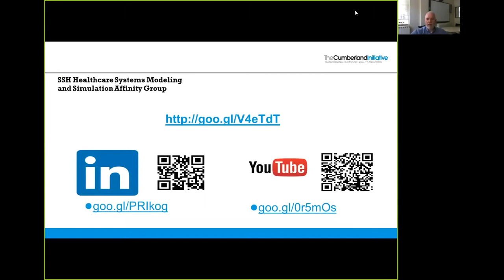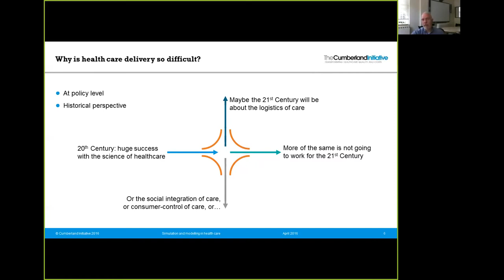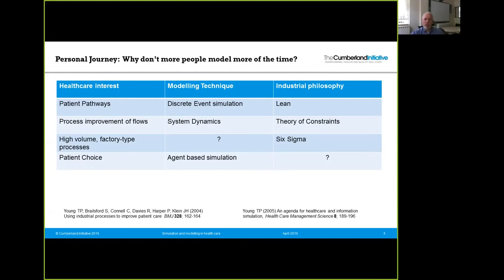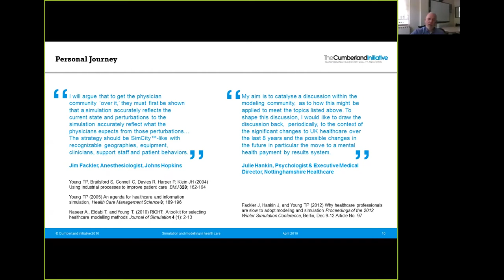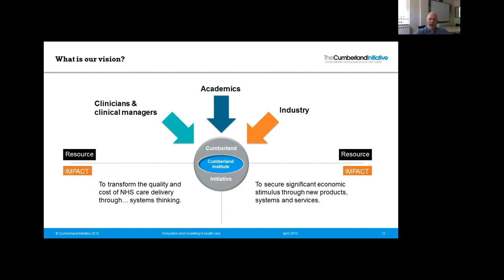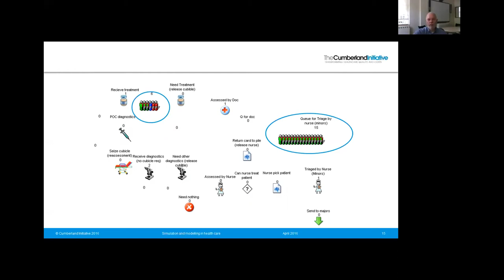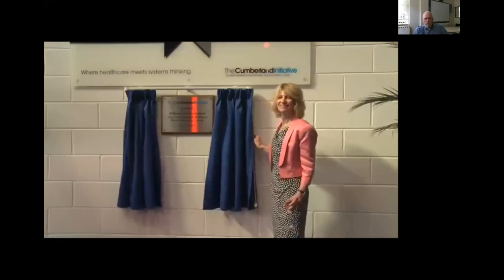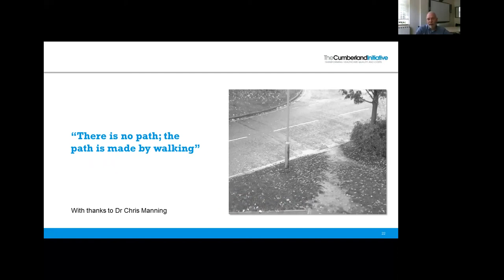Professor Terry Young: Simulation and Modelling in Healthcare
This is June webinar hosted by SSH Healthcare Systems Modeling & Simulation Affinity Group.